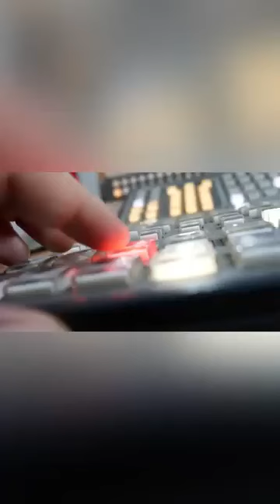Llegó la hora…